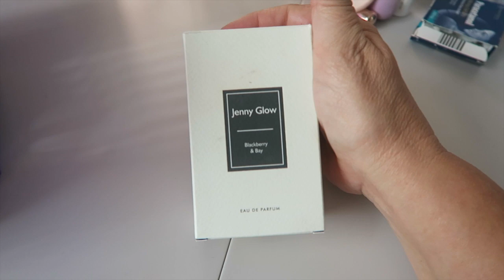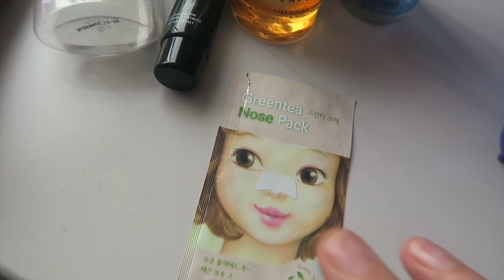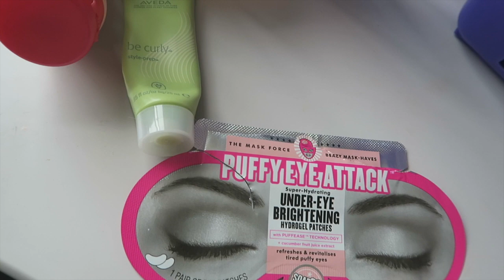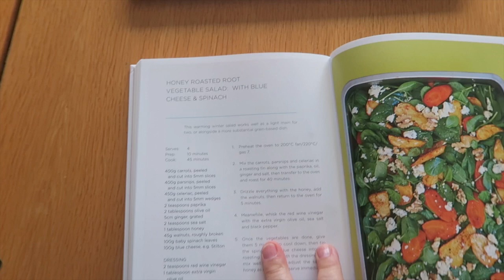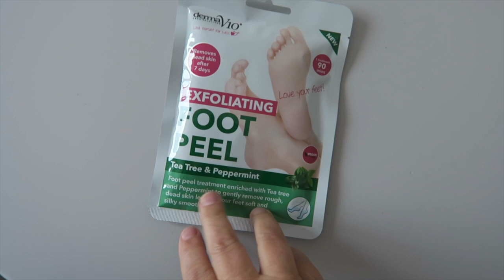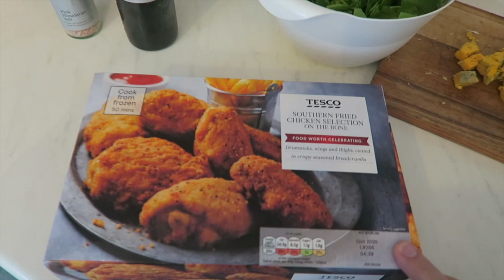Weekly Vlog: Some Cooking, Some Beauty Empties & A LOT of Yawning!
Links mentioned:

Make-Up case: